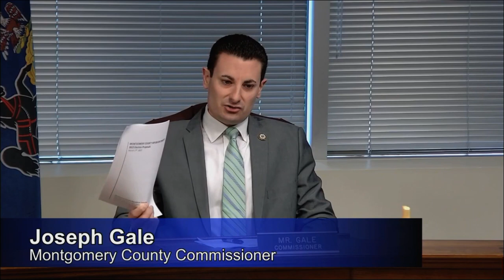Joe Gale Calls-Out Party Bosses For Inaction On Election Integrity